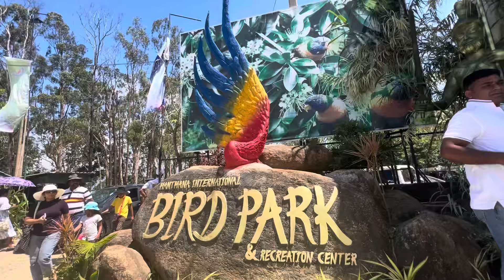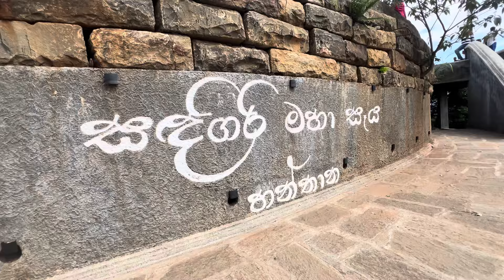මගේ ගමේ ළමයි| නුවර දවසක් | Back to Sri Lanka | Vlog 5